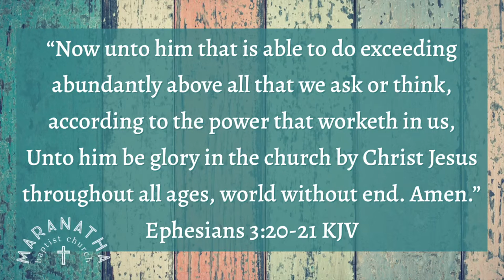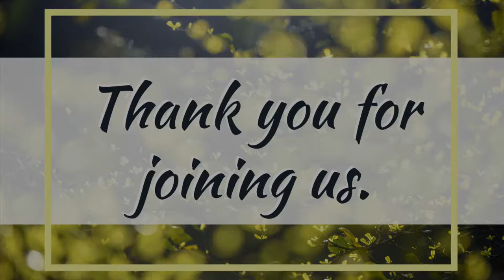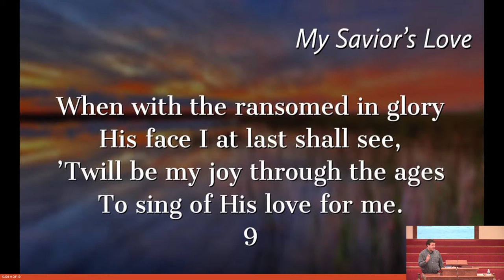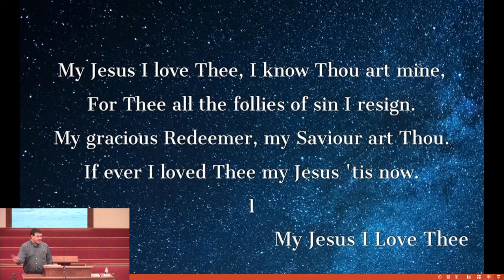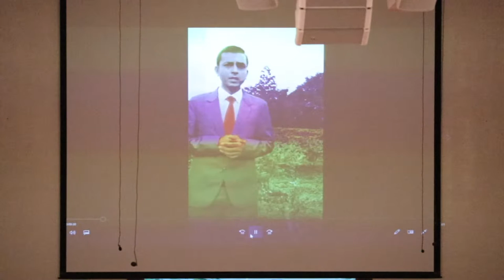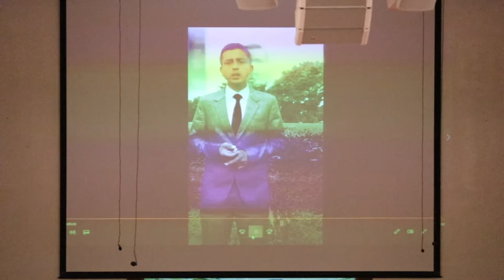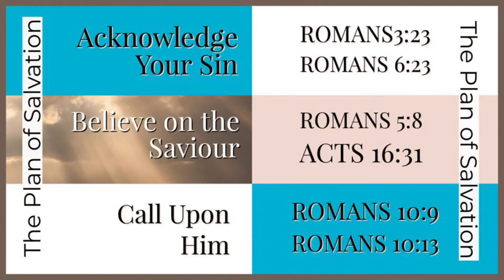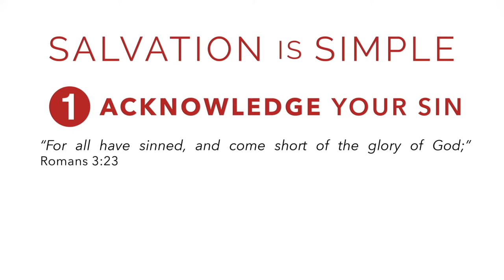Maranatha Baptist Church - March 17, 2021 - Wednesday Night Bible Study / 2021 Missions Conference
Maranatha Baptist Church - March 17, 2021 - Missions Conference

Ron Cole